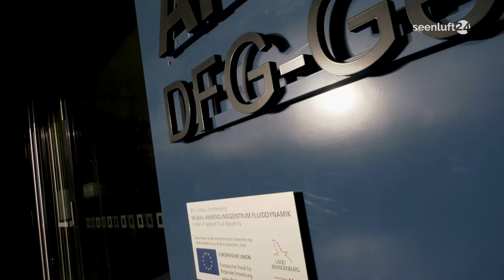Strömungsforschung: BTU geht in Schweden in die Luft